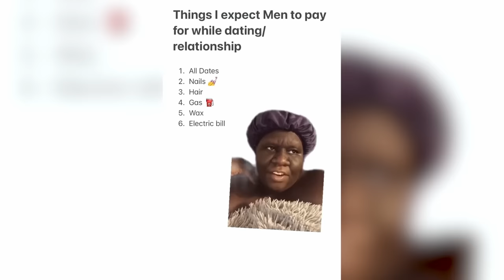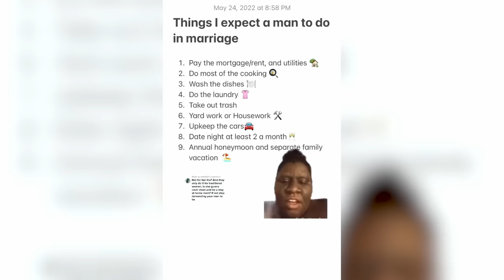You won’t believe what this DELUSIONAL woman said